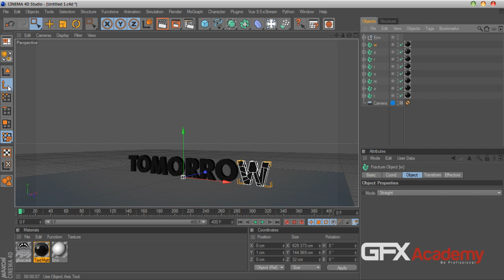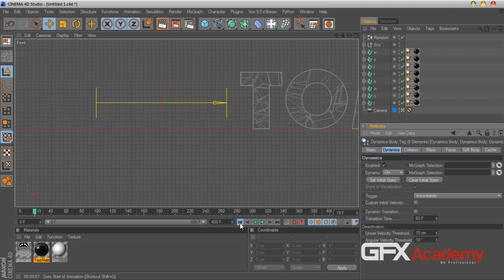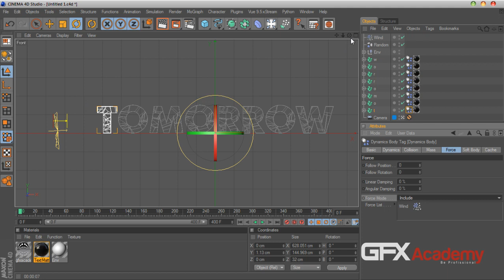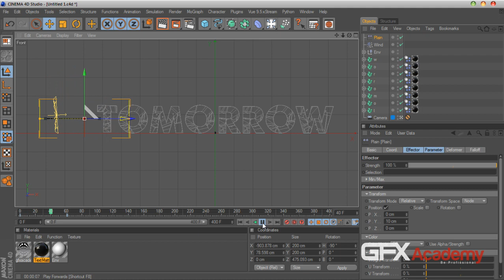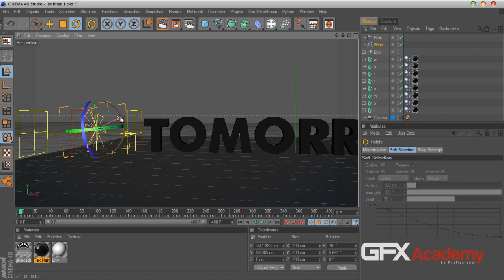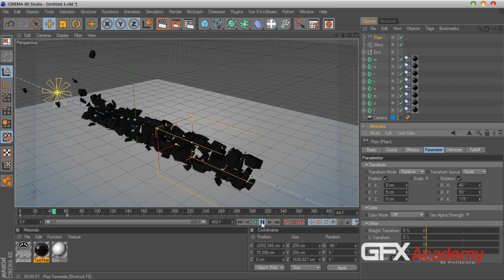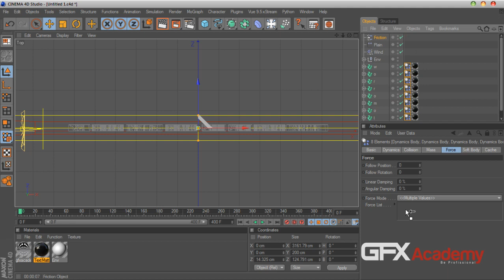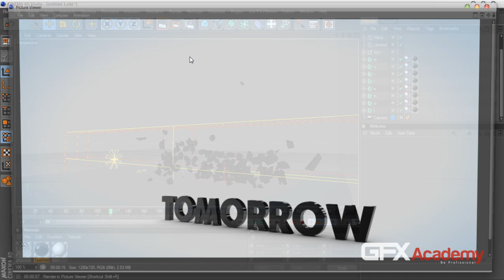Tomorrow-Fracture-P02الجزء الثانى من فاصل.mp4